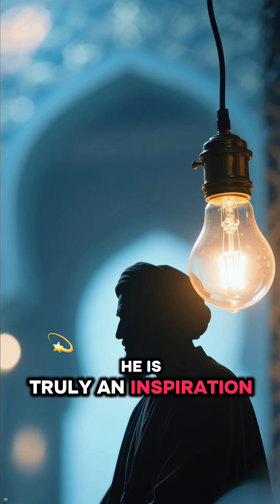Who Was Ibn Sina? 🧠✨ The Persian Polymath Who Changed History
Who was Ibn Sina (Avicenna)? 🧠✨
He was a Persian polymath (980–1037 CE) and one of the greatest thinkers of all time.

📚 His legacy includes:
 • Medicine: Author of The Canon of Medicine, used in Europe & the Middle East for centuries (standard text in European universities until the 16th century).
 • Mathematics: Advanced algebra and introduced systematic methods to solve equations.
 • Astronomy: Correctly calculated Earth’s circumference and affirmed that Earth is a sphere.
 • Philosophy & Science: Major influence on both Islamic and European thought.

💡 Despite being blind for the last 24 years of his life, Ibn Sina continued to write and teach — a true inspiration.